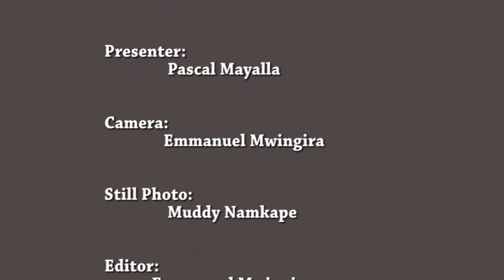Total Tanzania: Watanzania Tuchangamkie Fursa za DODO Kutoka Total.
Jifunze kuhusu DODO kutoka Total.